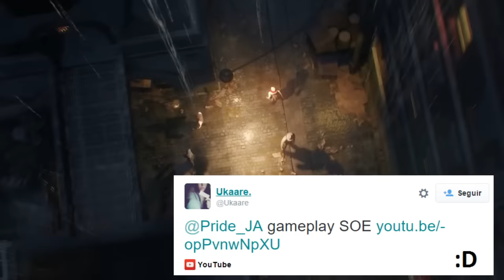GAMEPLAY FILTRADO: ARMA INICIAL "BLOODHOUND" Y MÁS! SHADOWS OF EVIL (Black Ops 3 Zombies)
Se están filtrando varios Gameplays de Shadows of Evil. Muchos detalles interesantes salen a la luz!

Si se borra, por mi Twitter estoy informando sobre nuevos enlaces a nuevos Gameplays, por si os queréis pasar: